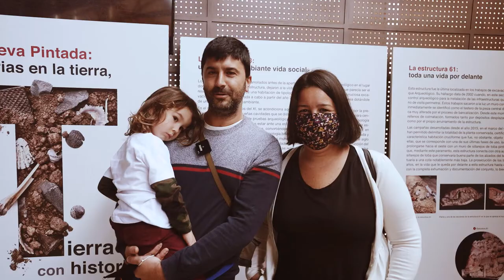JAREA Concierto entero 1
Concierto del grupo JAREA+ATISTIDES MORENO que tuvo lugar en el Museo y Parque Arqueológico Cueva Pintada